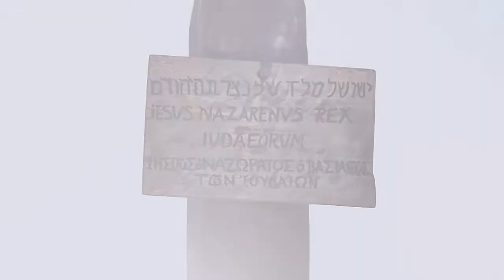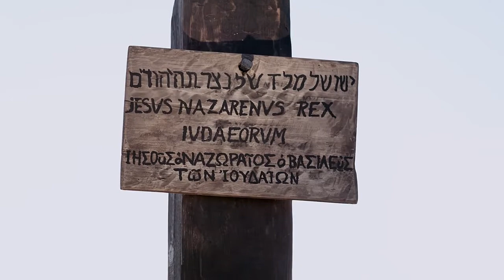Aˇka ˇ Jaˇ liˆ | Akha | Luke 23:26-43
2001 Thailand Bible Society